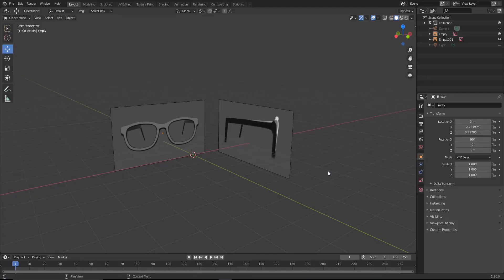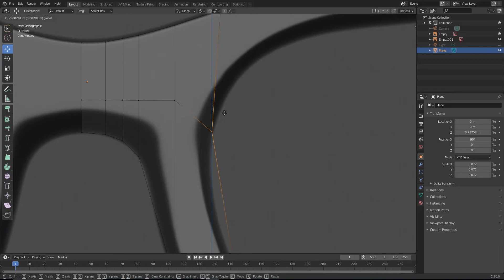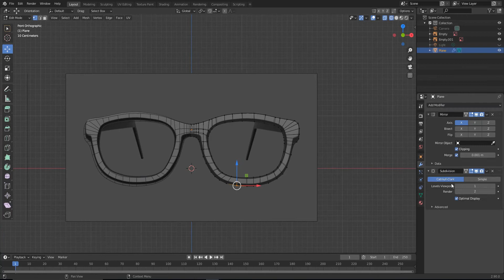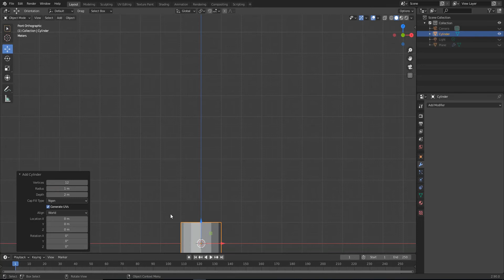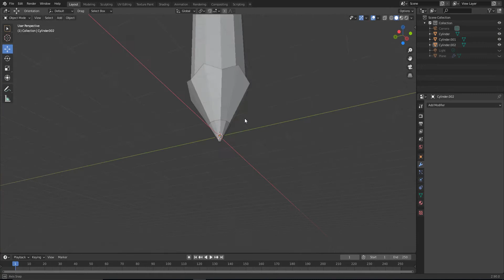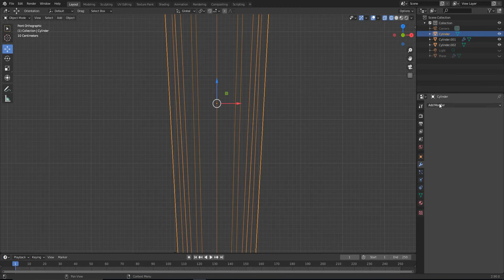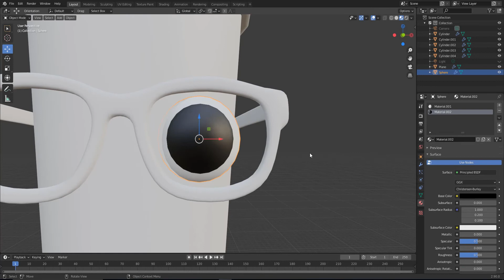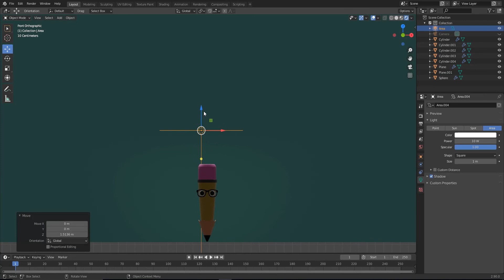Character Modeling In Blender 2.83 | Cartoon Pencil | Time lapse | easy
hello guys,
So am here with my new video ( Cartoon Pencil Modelling In Blender) Here am also a beginner in this blender so, am sharing my experience with you, Hope u all like it and dont forget to like, comment and subscribe.
Next video coming Soon. 😊😄
Thanks🙏🏻